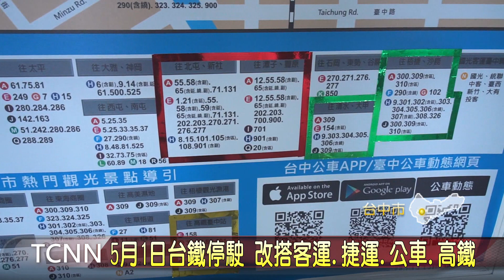台鐵5月1日列車全面停駛 一年內退票免手續費 大台中新聞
台灣鐵路工會發起五一勞動節不加班運動，當天台鐵表定列車全面停駛，台鐵提出免手續費一年退票因應，另外，由於適逢連假，台中火車站提醒，可改搭高鐵或國道客運，或以市區公車及捷運等替代，旅客可提早規劃，不當日行程受到影響。《以上新聞可從topNEWS APP收視〉